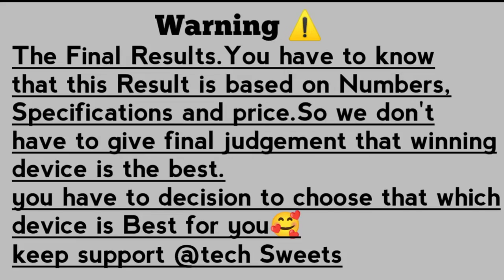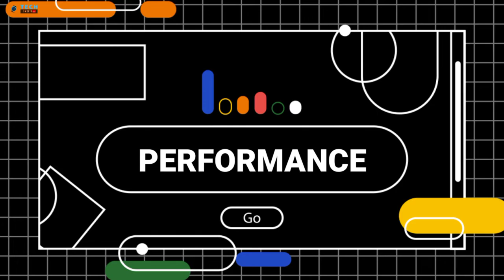POCO M4 PRO VS POCO X4 PRO🌔FULL COMPARISON || CAMERA TEST || PUBG TEST || BATTERY TEST || PRICE